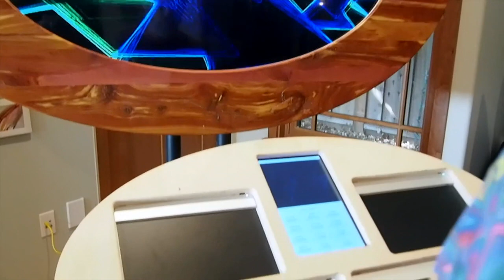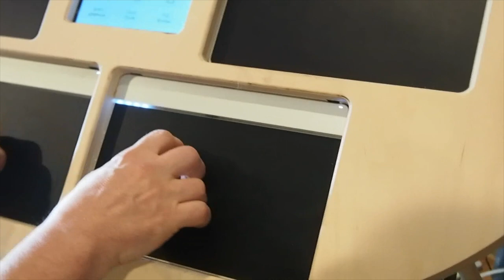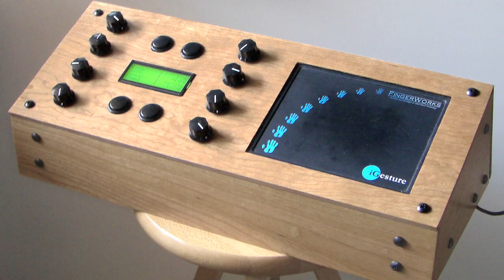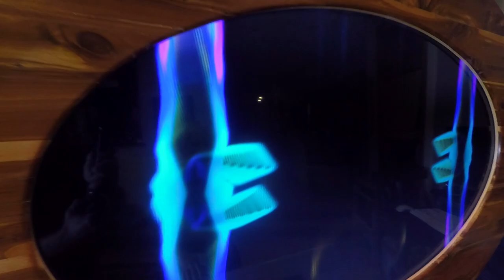Sensel Morph - Tim Thompson, Instrument Inventor.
Tim Thompson has been inventing unique interactive instruments for almost 20 years. His creations explore technology as an enabler for complexity and extending human capability.
His latest and greatest creation is the Space Palette Pro, which uses four Sensel Morphs to create an audio/video instrument with unprecedented control and capability.